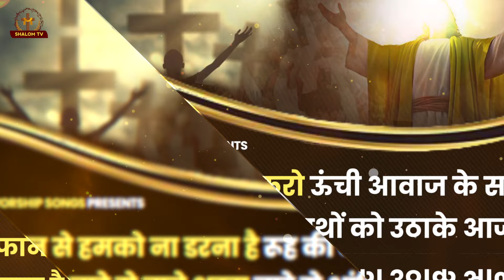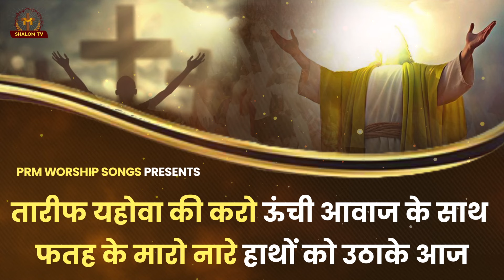तारीफ यहोवा की ||Tareef Yehowah ki || Worship Song